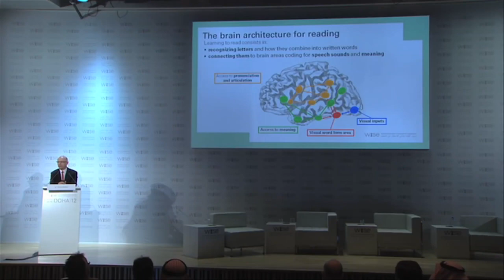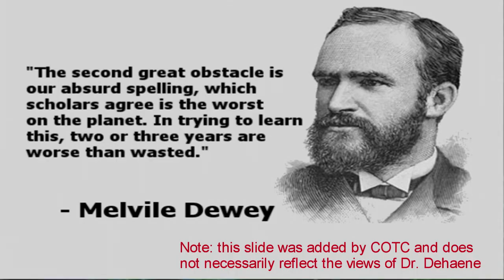Stanislas Dehaene: Effects of Orthographic Irregularity on Learning to Read.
Excerpt from a talk by Stanislas Dehaene on “How the Brain Learns to Read” that discusses the effects of orthographic irregularity on the difficulty of learning to read. If you didn't come away from this video wondering why children can learn Italian in 3 months but require 3 years to learn to read English, you missed something vital.